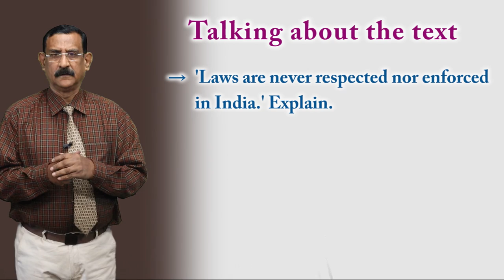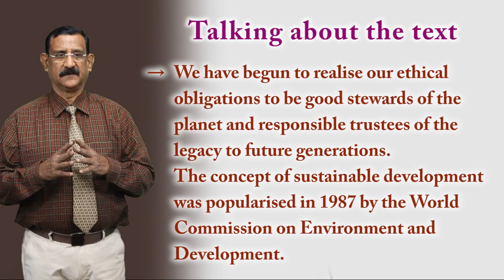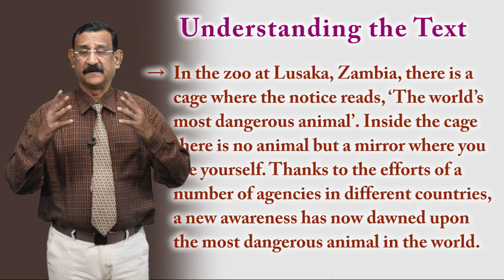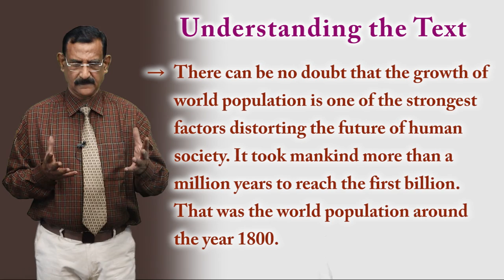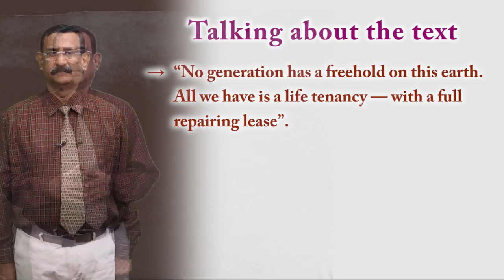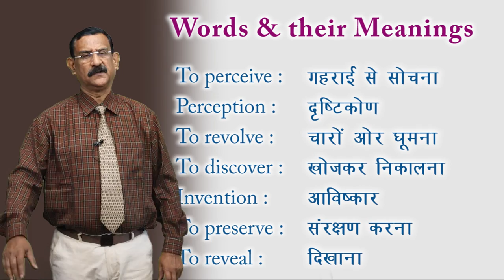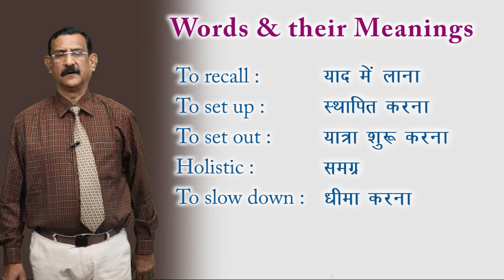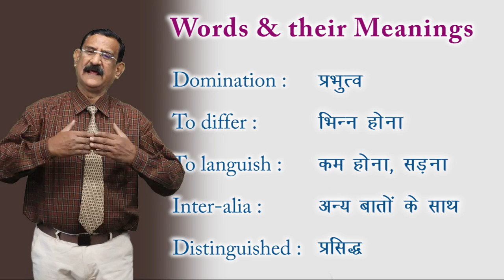CLASS 11th ENGLISH | HORNBILL | CHAPTER - THE AILING PLANET